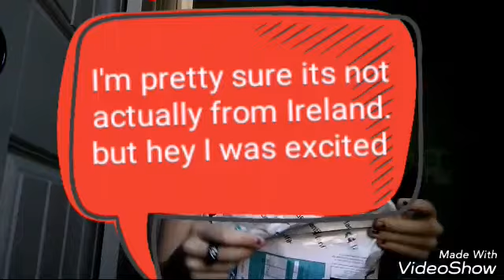I got my septiceye sam!!!!!!!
Intro and outro music is new York love.